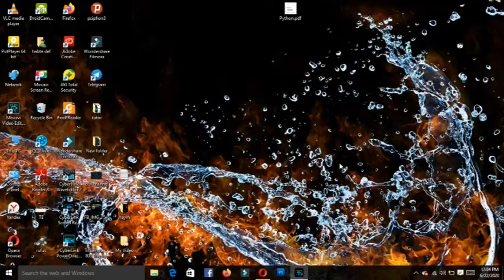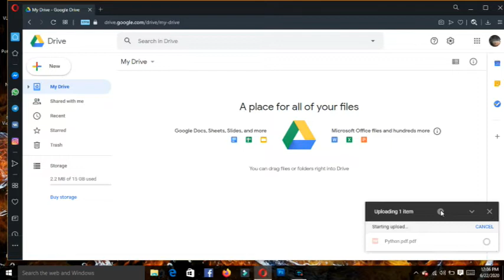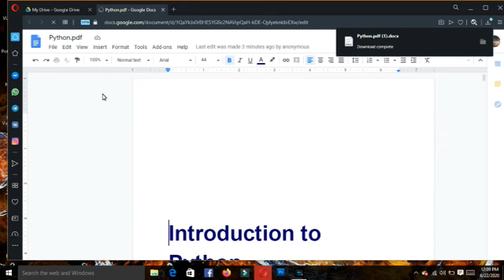How To Convert PDF to Word Document( Free + No Software) Tutorial in Amharic 2020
How to convert pdf files into word format just by using google drive